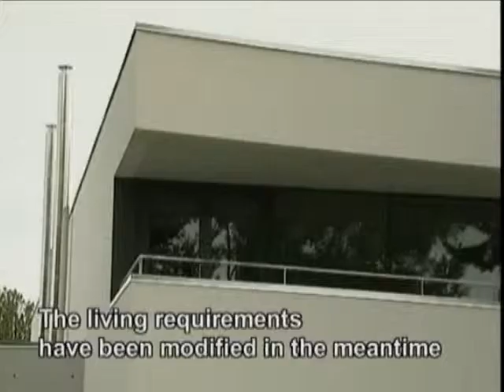Estonian contemporary architecture: Group of Private Residences, Pärnu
Architect: Kalle Vellevoog
Clip from architectural documentary MAJA 2003